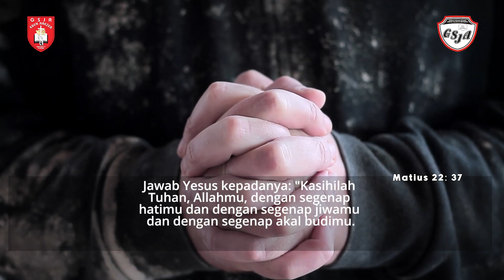Renungan Harian - 18 November 2024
Pembicara: Pdt. Hariadi Winantea
Official Website kami :